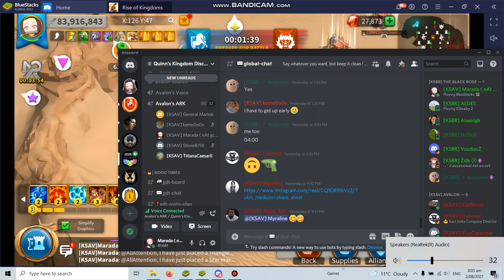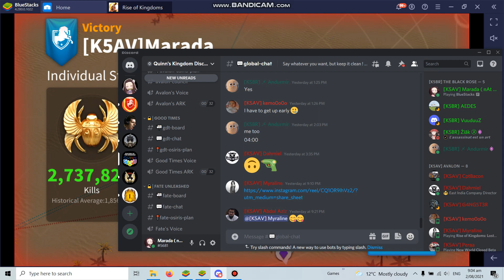K5 Avalon VS 20FC Ark of Osiris